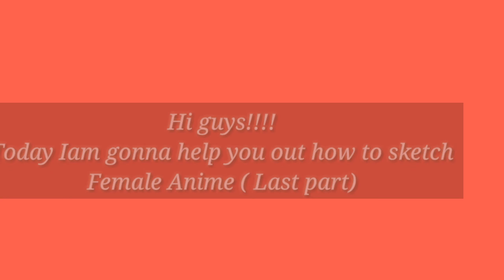Girl anime sketch step by step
Hi guys in this video im gonna help you out how sketch girl anime.. In steps...